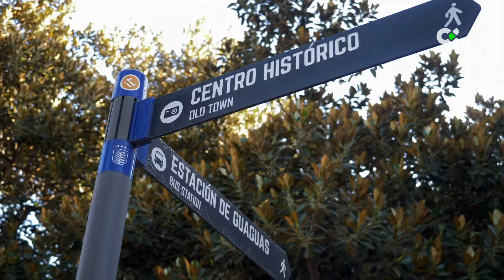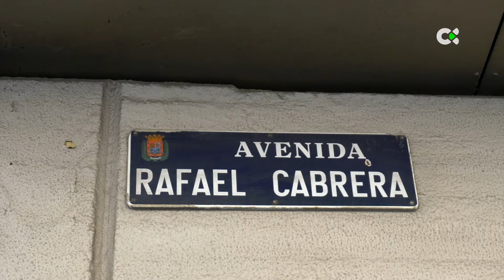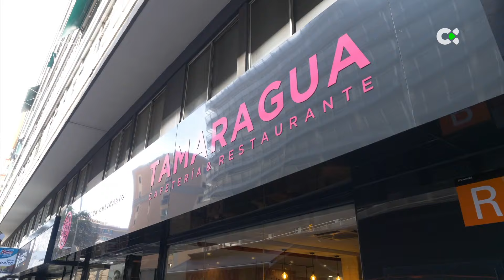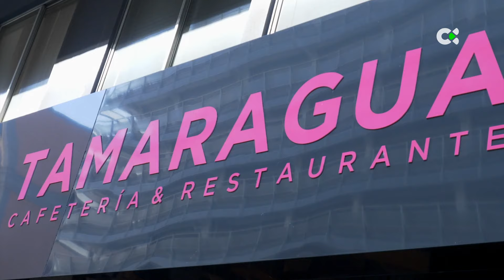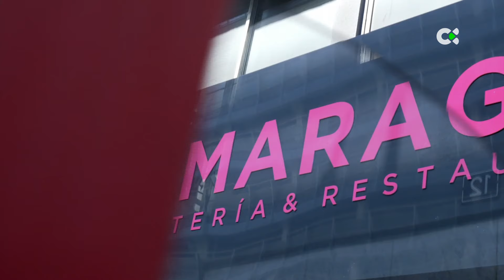Como en casa | 15/05/24